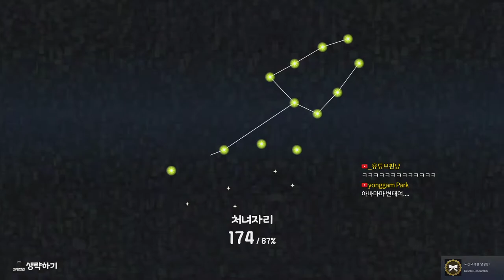네? 세쿠시한 처녀자리요?! - 괴혼 앙코르 #07｜왓섭! GAME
★게임정보★
최초 출시일: 2018년 12월 7일
개발: Monkeycraft
출시: 반다이 남코 엔터테인먼트
플랫폼: 닌텐도 스위치, 마이크로소프트 윈도우